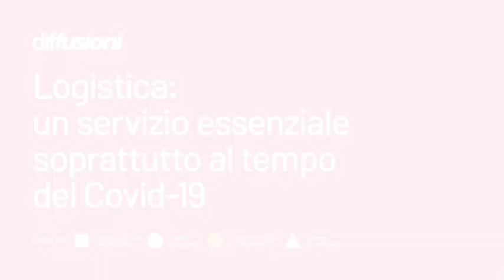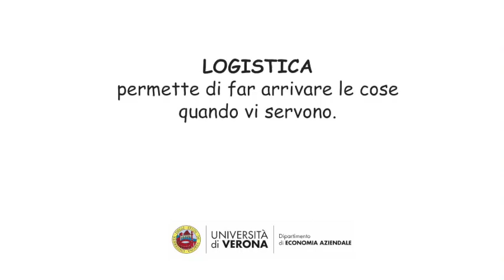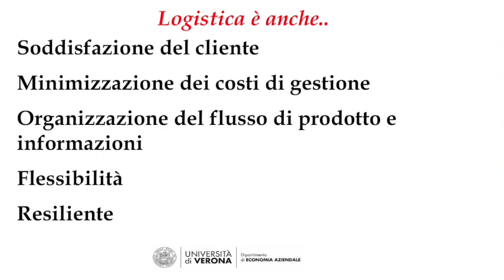Logistica: un servizio essenziale soprattutto al tempo del Covid-19 | diffusioni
Ivan Russo, docente di Economia e Gestione delle imprese (Università di Verona) dialoga con Paolo Pasquetto, direttore Piattaforme Logistiche e Business Development (Avanzini).

Iniziativa promossa dal Dipartimento di Economia Aziendale.